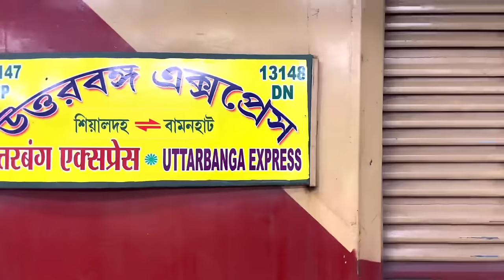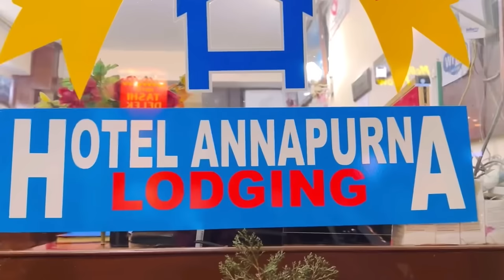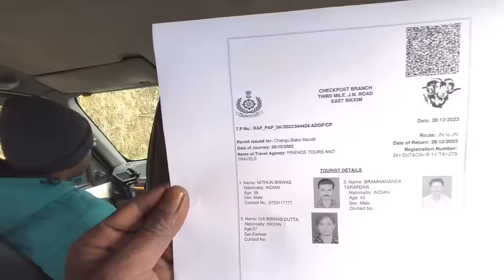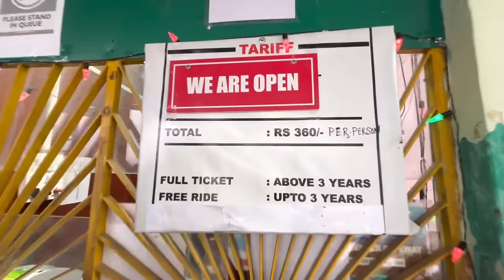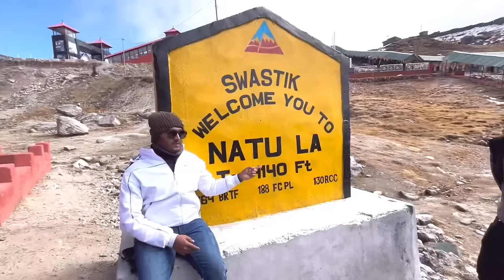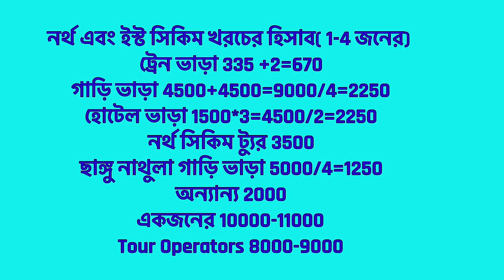Gangtok Tour 2024 | North Sikkim Tour | Gangtok Hotel | Gangtok Tour Guide | Kolkata To Gangtok Tour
Gangtok Tour | Gangtok Hotel | Gangtok Tour Guide | Gangtok Tour Plan | Koltaka To Gangtok | Gangtok
By train from sealdah railway station. to NJP
13147 uttarbanga Exp dep. 7:40pm- 6:45am
13149 Kanchankanya exp dep. 8:35pm-7:55am
12343 Darjeeling Mail dep. 10:05pm-8:15am
12377 Padatik Exp, dep. 11:20pm-9:10am
train fare - sl 340-360, 3ac 895-945
Vande bharat express 5:55 am - 1:23 pm

👉Siliguri to Gangtok car fare... Reserve car fare 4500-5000 rupees, Share far 500-1000 rupees

👉👉 Gangtok tour packages
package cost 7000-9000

👉Gangtok hotels near MG Marg.
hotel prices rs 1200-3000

👉Gangtok Go Nathula changu baba tour package 1- Permit... needs 👉 voter I'd Xerox copy and original , 2 copies passport size photo
2-, travel card
Car fare 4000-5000 rupees, share car 1000
place to visit 👉 changu lake, changu lake ropeway, Nathula pass sikkim, new baba mandir, hati lake

Car fare rs 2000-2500, place to visit 👉bakthang waterfall, Tashi view point, Hanuman Tok, Ganesh Tok, Gangtok ropeway, Lhasa waterfall, Plant Conservatory, mg market, Rumtek Monastery,

2 nights 3 days package,,, cost 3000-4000
lachen lachung gurudangmar lake, yumthang valley, zero point

 Extremely alluring, pleasantly boisterous and wreathed in clouds - Gangtok, the capital city of the Sikkim can also give you a spectacular view of Mt. Kanchenjunga, at a distant skyline. The pristine hill station nestled in mountains and clouds is also a base for a whole lot of trekkers to the Himalayan mountain ranges. The mesmerising prismatic beauty and the beautiful winding hill roads are even more breathtaking if seen from a bird’s eye view in a cable car.

The name meaning hill-top, Gangtok can be safely said to be one of the most beautiful hill stations in the country. With everything in just the right amount from a blend of cultural identities to urbanisation, Gangtok is a breathing and dynamic bit of paradise of the northeast. It has an amazing view of mount Kanchenjunga, the third highest mountain peak in the world. Also like everything around it, Gangtok is abundant in natural beauty and has various natural attractions such as the Tsomgo Lake, Ban Jhakri falls, Tashi viewpoint and more. Other places to visit include the Enchey Monastery, Ganesh Tok, Do Drul Chorten Rumtek Monastery, etc. Also, river Teesta is one of the best spots for white water rafting in North East India.

Best time to visit Gangtok

Gangtok experiences pleasant weather during the summer season. The temperature hovers 18°C to 25°C during the season. It is the best time to visit Gangtok if you would like to escape the heat. The blend of warm sunshine and cool breeze promises every visitor with an unforgettable vacation of indulging in amazing things to do with your family and friends. Honeymoon couples planning a trip to Gangtok are certainly in for a treat as it offers absolutely delightful weather.

gangtok
gangtok tour
gangtok hotel
4 nights 5 days gangtok tour plan
sikkim tour
gangtok tourist places